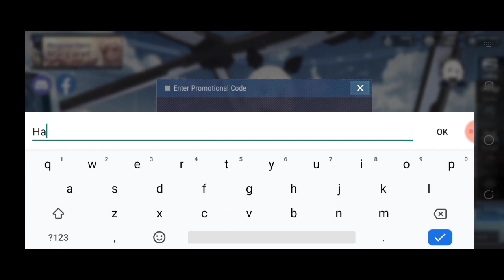Final Gear NEW Promo Codes FREE X20 Pilot Recruitment